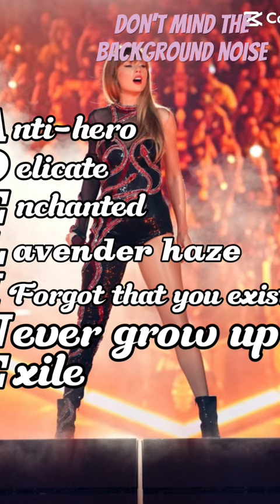music my full name but it’s in Taylor Swift songs